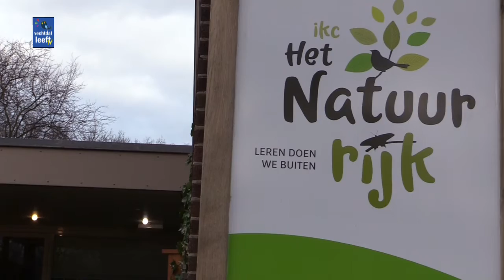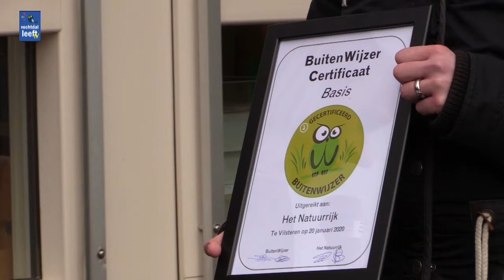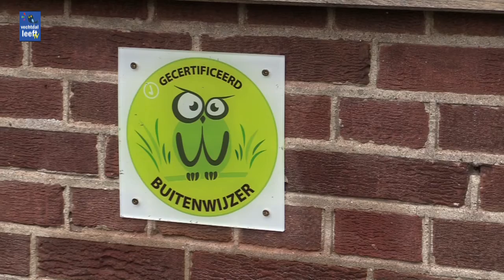24 Buitencertificaat voor basisschool Het Natuurrijk in Vilsteren